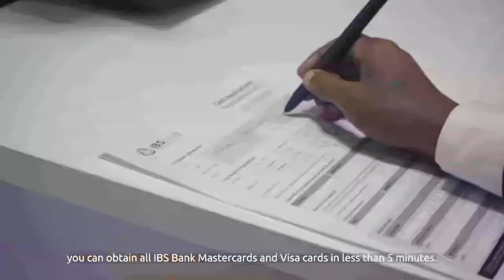Degmadda Awr-boogays oo lagu soo Dhaweeyey Madaxwayne ku xigeenkii hore Putland Ahmed Karaash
Degmadda Awr-boogays oo lagu soo  Dhaweeyey Madaxwayne ku xigeenkii hore Putland Ahmed E. Osman Karaash halkaas uu ka furmayo shirka